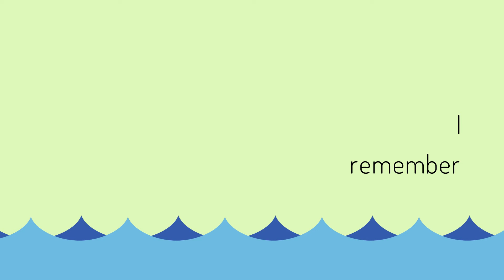I Rememer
Type in Motion
Enhancing Emotion with Kinetic Typography and Sound
Kyung Jin Hong
I Remember